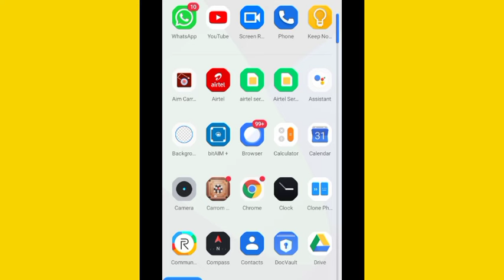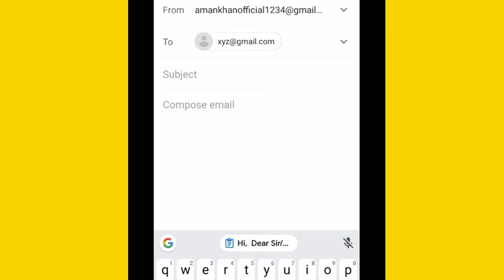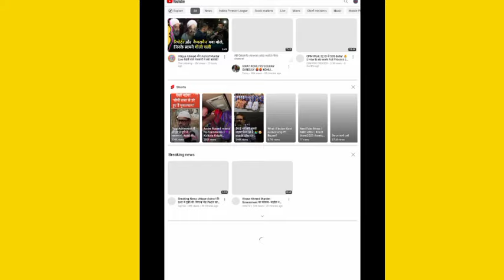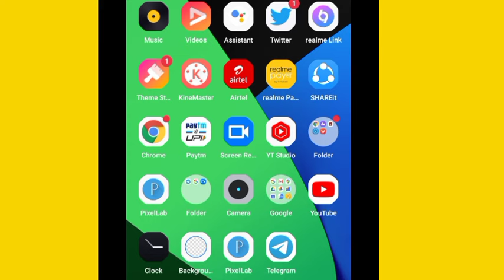How Hackers Hack YouTube Channel || YouTube Channel kaise hack kare || 2023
namaskar doston aaj ki is video mein ham log baat karne Wale Hain ki YouTube channel kaise hack hota YouTube channel kyon hi hote hain YouTube channel kaise hack karte hain YouTube chal raha hai karne ke tarike hack YouTube channel ko chalayen YouTube channel hack 2021

4) YouTube channel kyon hack hota hai
5) YouTube channel kaise hack Karen
6) return hack channel
7) social Blade app
8) how to grow YouTube channel
9) YouTube channel termite
10) YouTube channel grow trip

Subscriber hack | how to increase subscribers on youtube 2023 | youtube subscriber hack 2023

Subscriber hack | how to increase subscribers on youtube 2023 | youtube subscriber hack

tube channel kaise hack kare
youtube id hack kaise kare
hack youtube channel
how to hack someone youtube channel 2023
youtube channel ko kaise hack karen
hack youtube
how to edit
kisi ke channel ko hack kaise karen
channel hack
how to hack youtube account 2023  mobile
how to hack youtube channels
kisi ka channel kaise hack karen
kisi ka youtube channel hack kaise karen
channel ko hack kaise karen
how to hack a youtube channel on your phone